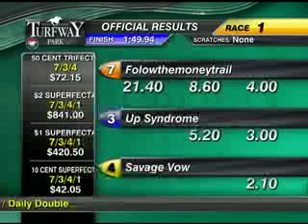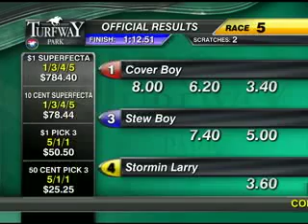Turfway Park Report 01222012